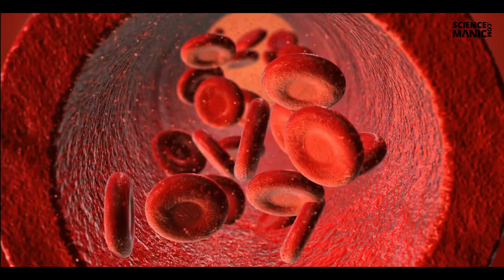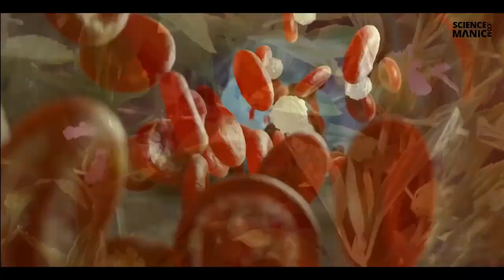द्रोणपुष्पी करेगी थाइरोइड को जड़ से खत्म | Dronpushpi बेहद गुणकारी फायदे गुण उपयोग नुकसान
द्रोणपुष्पी करेगी थाइरोइड को जड़ से खत्म | Dronpushpi बेहद गुणकारी है | द्रोणपुष्पी के फायदे, गुण, उपयोग और नुकसान

Leucas cephalotes is a flowering annual herb which is a common weed that also has uses as an edible vegetable and herbal remedy. It has many common names, including Dharampusp, guma, dronpushpi or drona puspi, and tou xu bai rong cao. It is a common plant across Asia from China to the Indian subcontinent.

द्रोणपुष्पी - विकिपीडिया
ढूंढ़े नहीं मिल रहे गुणकारी द्रोणपुष्पी के पौधे
आयुर्वेदिक जड़ी-बूटी द्रोणपुष्पी के ये 8 फायदे जानते हैं
द्रोणपुष्पी का उपयोग
द्रोणपुष्पी की पहचान
द्रोणपुष्पी की खेती
गुमा का पेड़ किस काम में आता है
सांप भगाने का पौधा
घुमा के फायदे बताएं
द्रोणपुष्पी kaha paya jata
गुमा का पौधा दिखाइए
द्रोणपुष्पी (Dronapushpi) कई रोगों को नेस्तनाबूद कर देगा
Dronpushpi(Thumbe)/ द्रोणपुष्पी-टाइफाइड, लिवर,तिल्ली,हिस्टीरिया, न्यूरोलॉजिकल,मलेरिया में कारगर औषधि
द्रोणपुष्पी जड़ी बूटी की पहचान और इसके लाभकारी औषधीय गुण एवं फायदे
dronapushpi ke fayde
ayurvedic dawai
ayurvedic aushadhi
ayurvedic ilaaj
ayurvedic upchar
ayurvedic nuskha
ayurvedic jadi buti
gharelu dawai
gharelu aushadhi
gharelu ilaaj
gharelu upchar
gharelu nuskha
gharelu nuskha desi
gharelu jadi buti
desi jadi buti
jungali jadi buti
jadi buti dawai
jadi buti dawa
jadi buti aushadhi
gharelu ilaaj